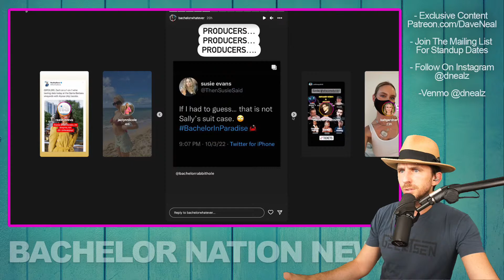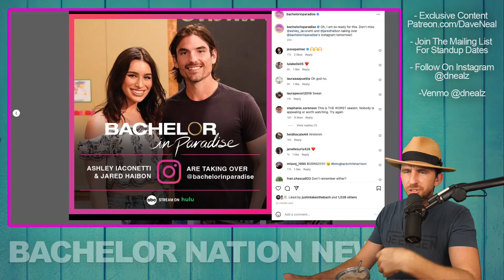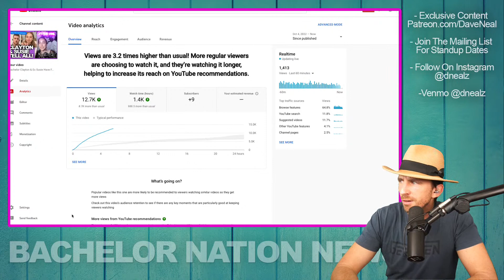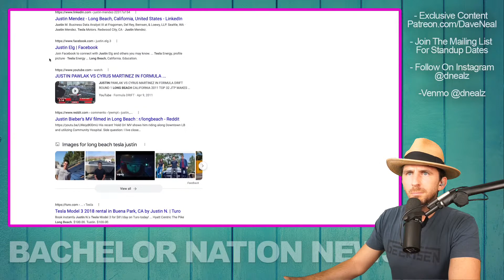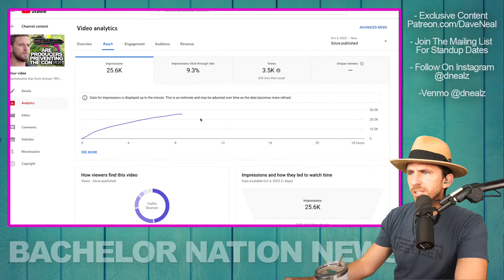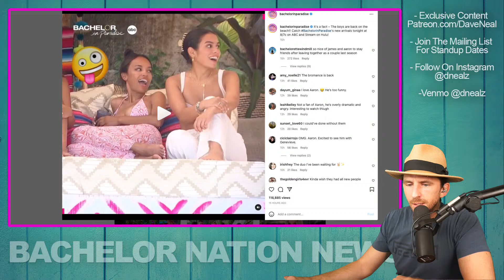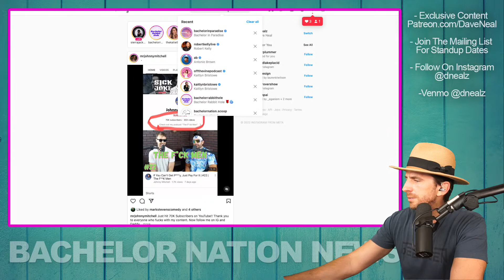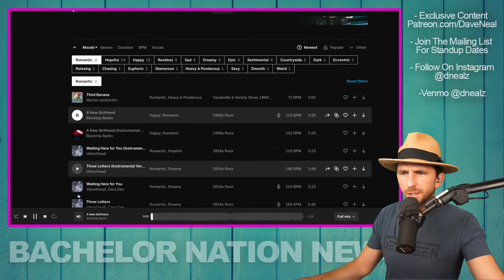Bachelor In Paradise Episode 3 Pre Show Live Chat! The First Rose Ceremony Preview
Bachelor In Paradise  - The Live Pre Show! - New Men Arrive Plus First Rose Ceremony